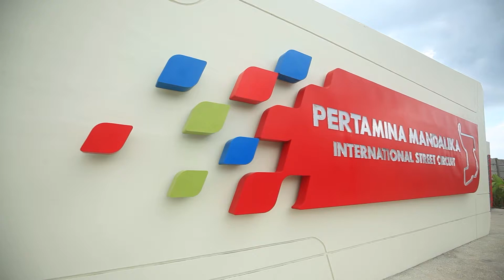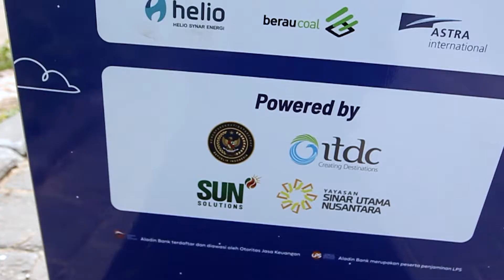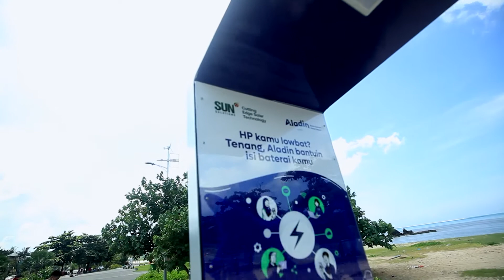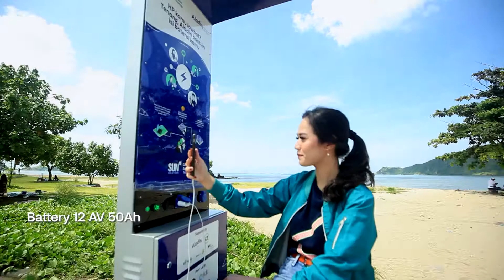Nyobain Stasiun Listrik Tenaga Surya di Arena MotoGP Mandalika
Sebagai penyedia teknologi mutakhir yang berbasis tenaga surya, SUN Solutions turut dilibatkan dalam perhelatan event skala internasional MotoGP yang digelar di Mandalika.

Di Mandalika, SUN Solutions telah memasang stasiun pengisian listrik tenaga surya di beberapa titik di Mandalika.

Simak video selengkapnya di atas!